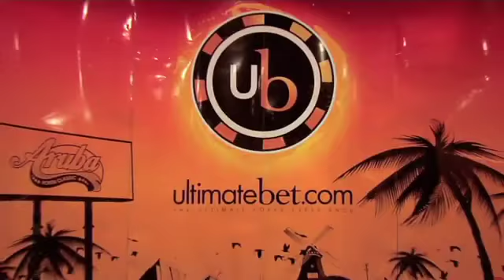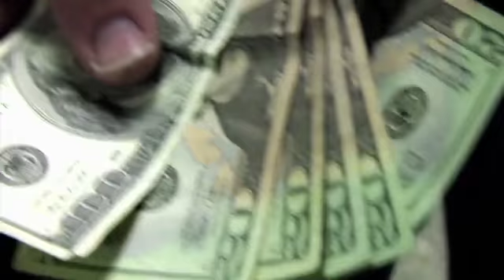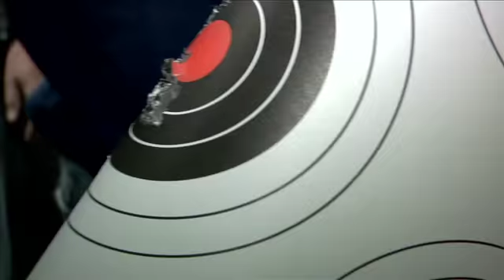Life in the Fast Layne sizzle 2012